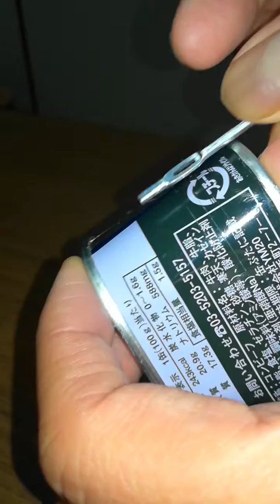🥫コンビーフ缶の開け方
僕も大好きなコンビーフ缶は、開け方が独特です。
50年前は
「缶切りが無くても開けられる！」
と感激し、非常食やキャンプに欠かせない食べ物でした。

そんなコンビーフも、最近の若い人には「開けられない」というので、開け方を録っておきました。
ね。画期的でしょ！